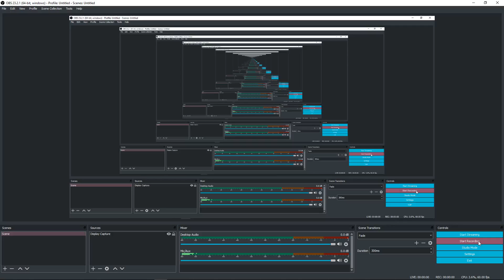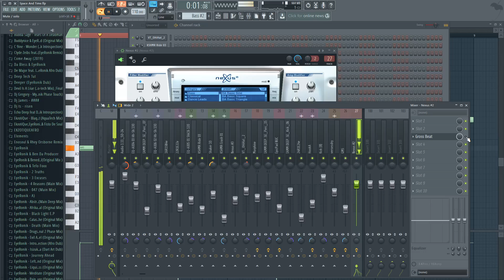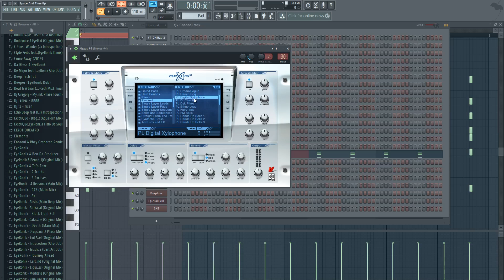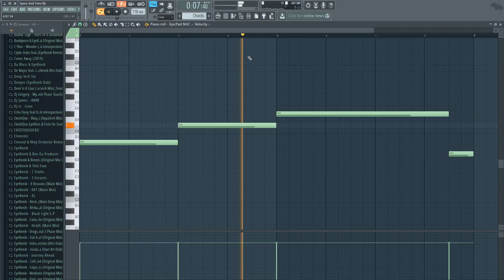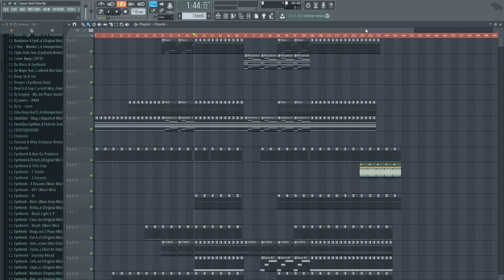How To Make Chilled But Groovy Deep House At 110 BPM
how to make chilled but groovy deep house

BOOK A ONE ON ONE CONSULTATION OVER WHATSAPP AND LET ME HELP YOU IMPROVE YOUR PRODUCTION IN WHATEVER CATEGORY IN NEED THE MOST HELP.

R70 - 30 MINUTE SESSION
R350 - 1 WEEK, 30 MINUTES PER DAY. R650 - 1 WEEK, 1 HOUR PER DAY.

ENCOURAGE ME TO CREATE MORE CONTENT BY DONATING TOWARDS THIS CHANNEL:

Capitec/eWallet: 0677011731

Obakeng Letsogo